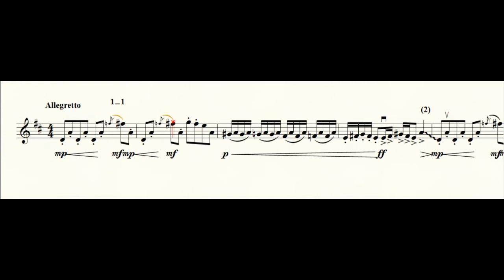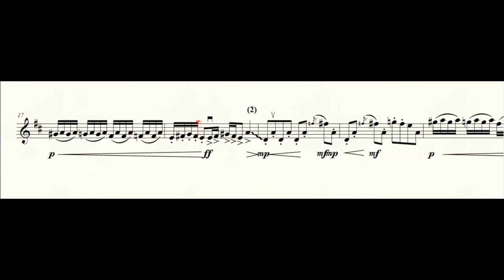Atlantic Puffin - Exotic Birds for Violin No.16